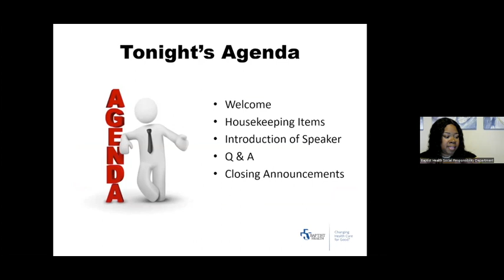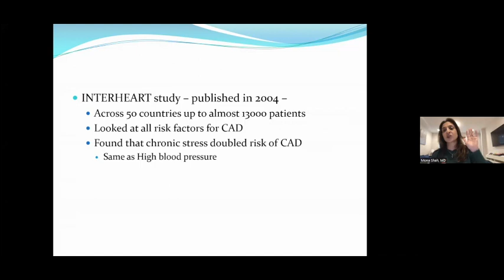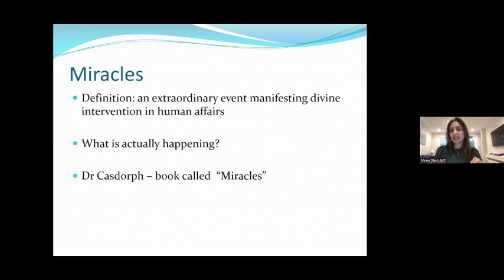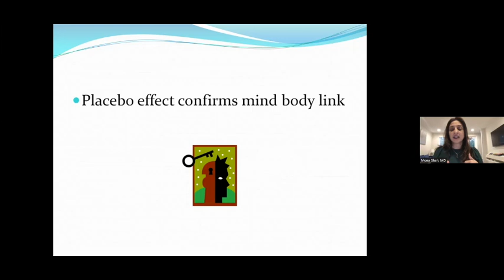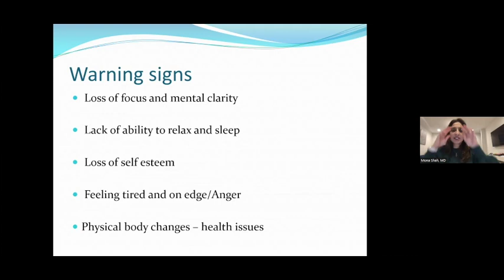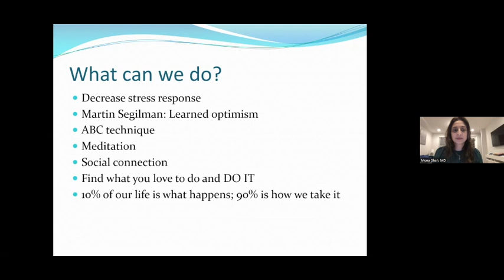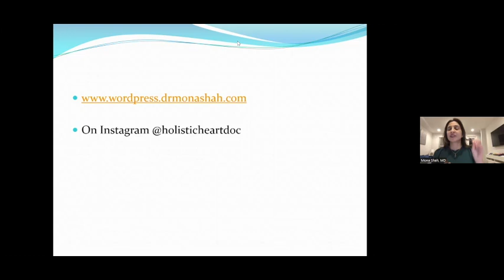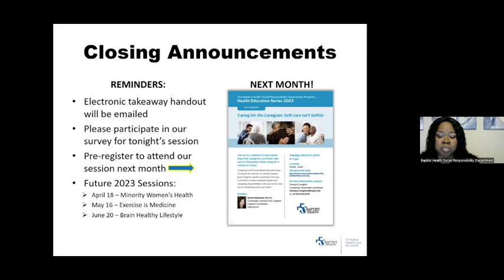Heart Health: Don’t Underestimate Stress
Managing stress is good for your health and well-being. Negative mental health is associated with an increased risk of heart disease and stroke. But positive mental health is associated with a lower risk of heart disease and death.